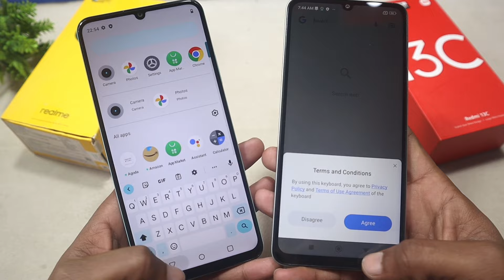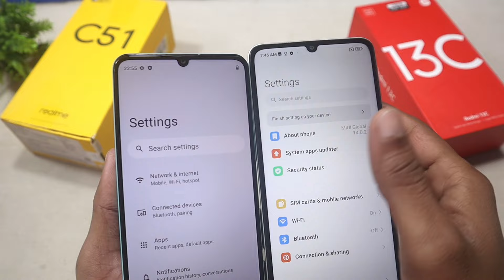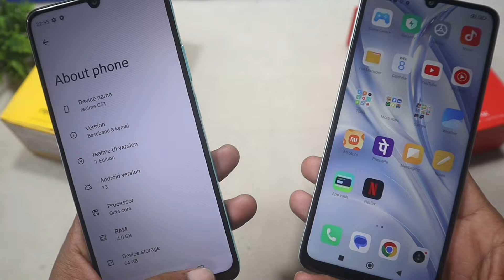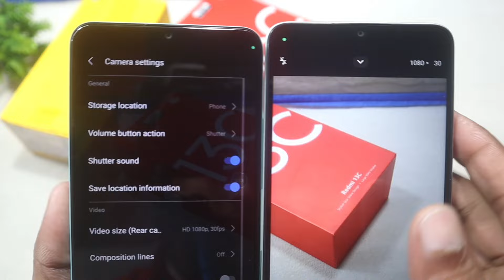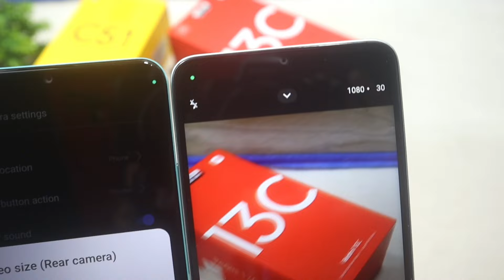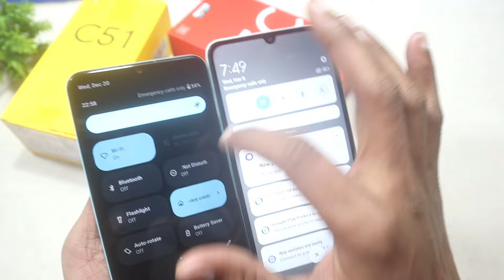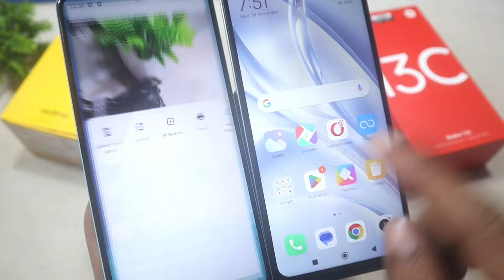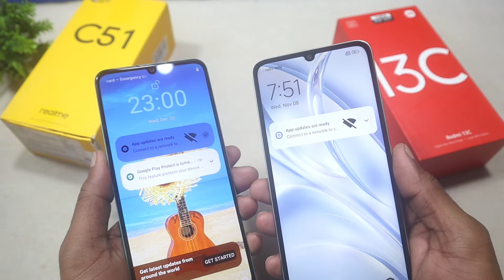Redmi 13C Vs Realme C51 - Which Should You Buy ? ⚡⚡ Best Budget Phone ₹7999